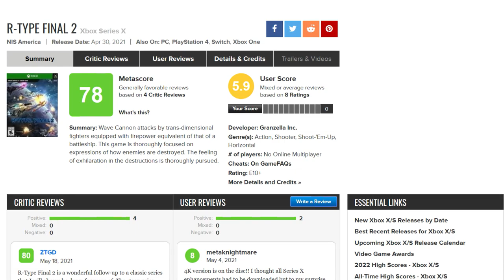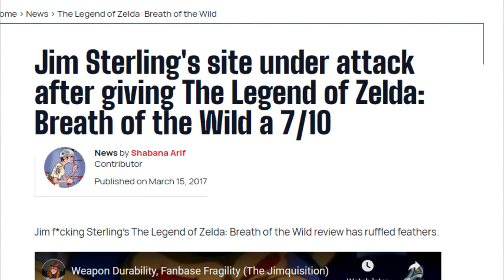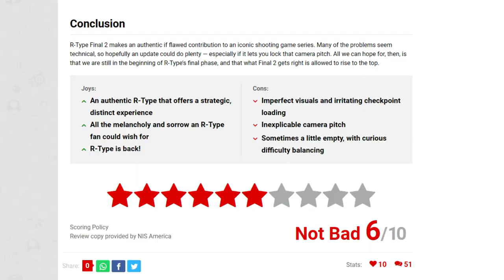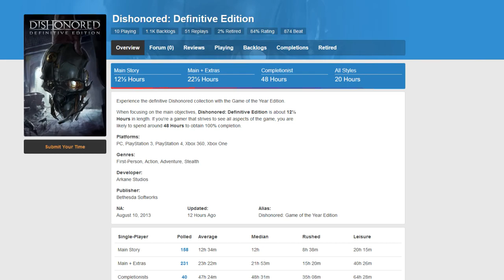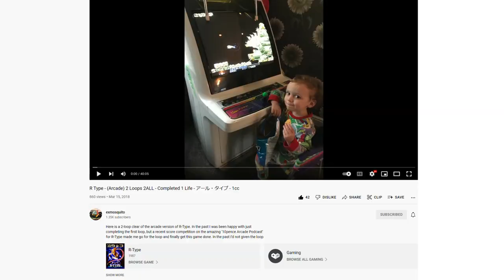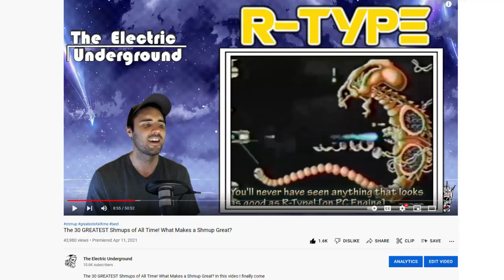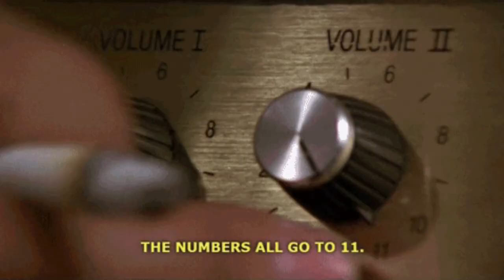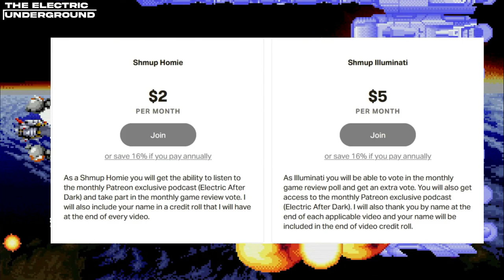Ranking the ENTIRE R-Type Series! From Worst To Best! Shoot Em' Up Series Review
Ranking the ENTIRE R-Type Series! From Worst To Best! Shoot Em' Up Series Review. The R-Type series is one of the most famous old school shmup series around, along with games like Darius and Gradius. Up until this point, there has been a fair amount of discussion reviewing the games individually, but for the first time I would like to evaluate the series as a whole and see how the entries compare to one another and stack up, tier list or top ten style! Included are, R-Type 1, R-Type 2, R-Type 3, Super R-Type, R-Type Delta, R-Type Leo, R-Type Final, and R-Type Final 2. I also discuss how the series has more of a console style of design, as opposed to arcade and why its fan base are as vocal and devoted as they are to the series. I also tackle the subject of checkpoints and see how that design choice stacks up to Treasure and Gradius 5. R-Type as a series has appeared on pretty much every console generation in history. From the NES, SNES, Playstation, PS2, PS3, PSP, PS Vita, Nintendo Switch, to PC, PS4, Xbox, and PS5.